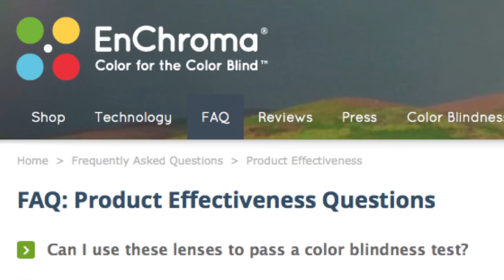Colorblind People See Colors for The First Time in Powerful Ad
Special lenses appear to help some people with color blindness see colors for the first time in a collaboration between manufacturer EnChroma and paint company Valspar.  Jen Markham (@jenmarkham) explains.